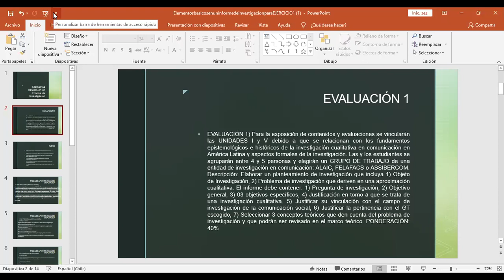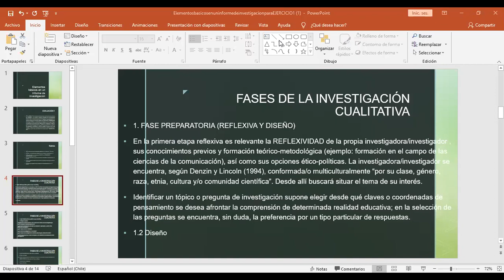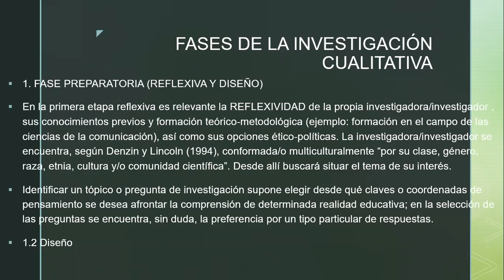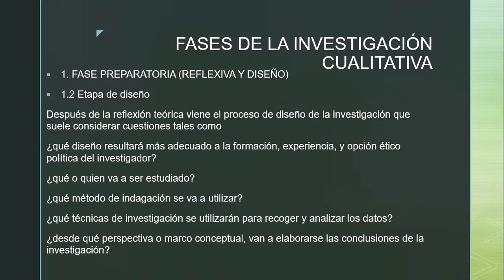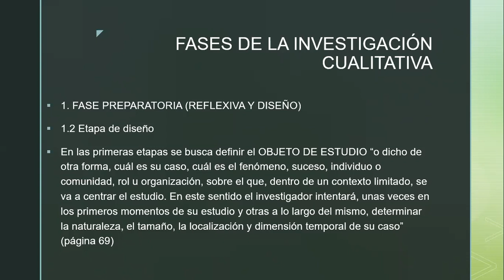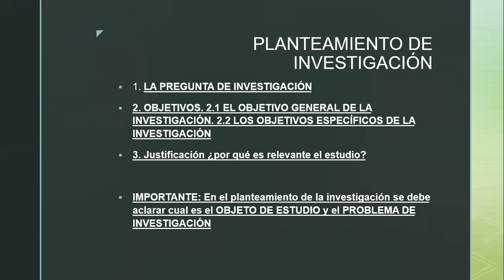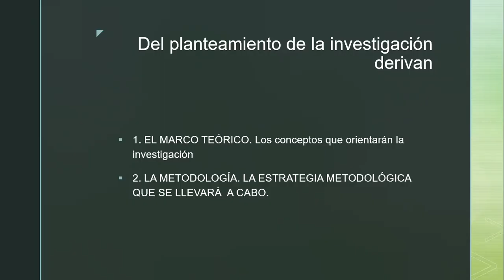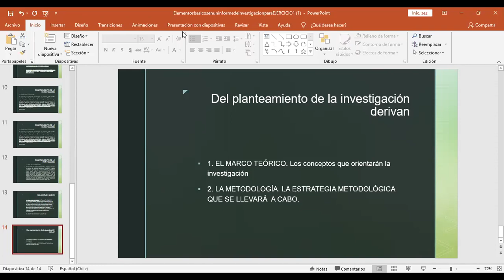CLASE MÉTODOS CUALITATIVOS LUNES 09 DE NOVIEMBRE